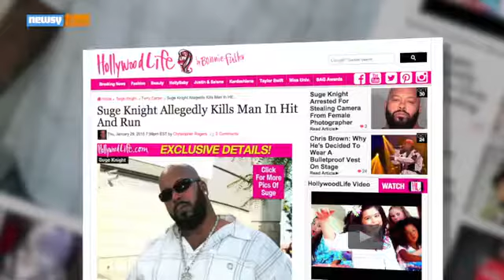Suge Knight Arrested In Fatal Hit-And-Run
Former Death Row Records CEO Suge Knight was the driver in a fatal hit-and-run in Compton and was arrested on murder charges Friday.Video provided by Newsy